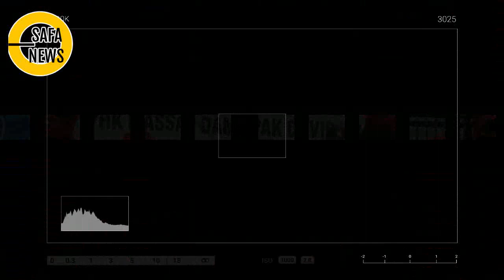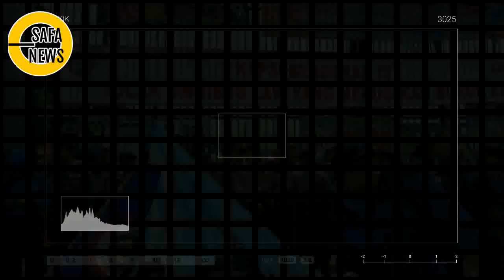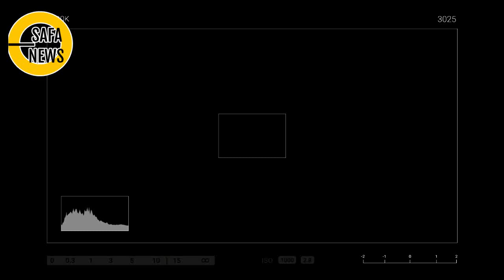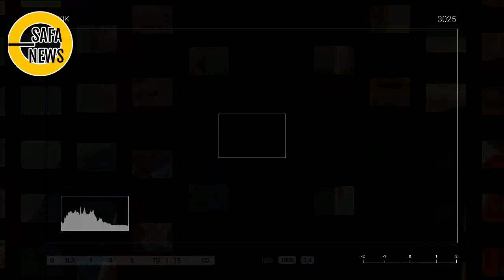SK4KMAT ~ RR : KURANG DARI 20 HR JKW P4STI L3NGSER !!